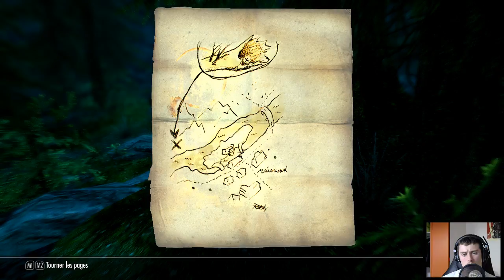Replay Live 26/03/17 - Skyrim